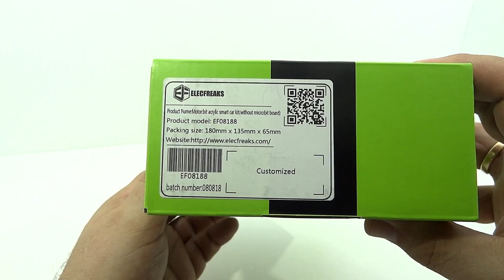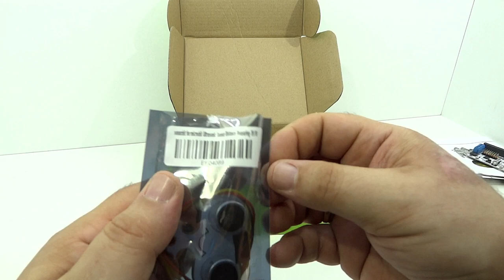unBoxing. Motorbit acrylic smart car kit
Motor:bit acrylic smart car kit es un coche inteligente hecho a medida para usar con la BBC micro:bit y la motor:bit de Elecfreaks.
Incluye un sensor de ultrasonidos  y un sensor sigue-lineas.
Se puede programar con Makecode y existe un paquete de bloques disponible para que sea mas fácil programar el coche. Buscar por "motor:bit" en el buscador de paquetes de Makecode